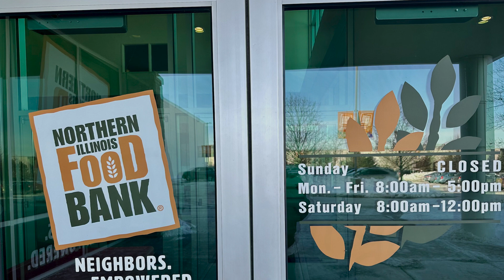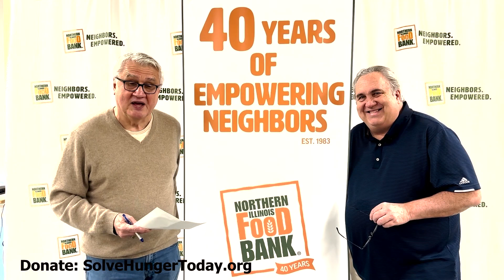❤️❤️🥞𝐉𝐮𝐬𝐭𝐚 𝐂𝐨𝐮𝐩𝐥𝐚 𝐆𝐮𝐲𝐬 𝐕𝐢𝐬𝐢𝐭𝐬 𝐓𝐡𝐞 𝐍𝐨𝐫𝐭𝐡𝐞𝐫𝐧 𝐈𝐥𝐥𝐢𝐧𝐨𝐢𝐬 𝐅𝐨𝐨𝐝 𝐁𝐚𝐧𝐤​​❤️❤️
The guys visit the Northern Illinois Food Bank and speak with Shannon Thompson, Director of Volunteers, about the good work done by the organization and how you can help.